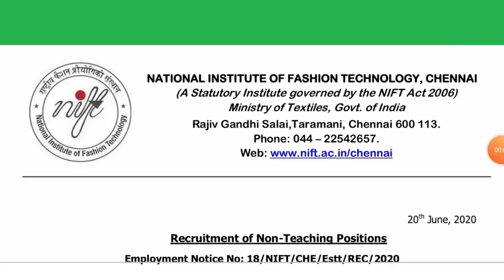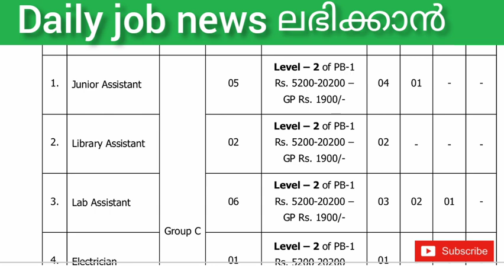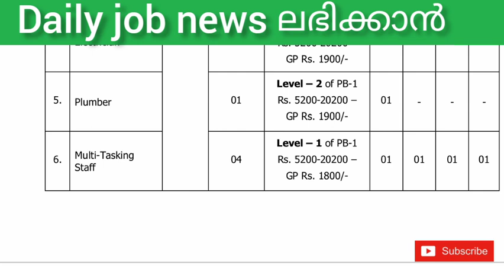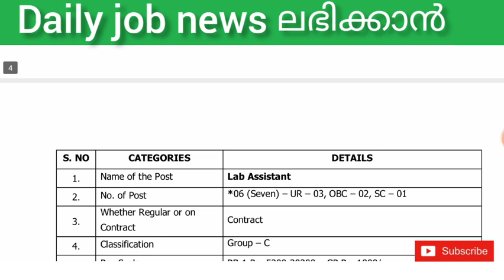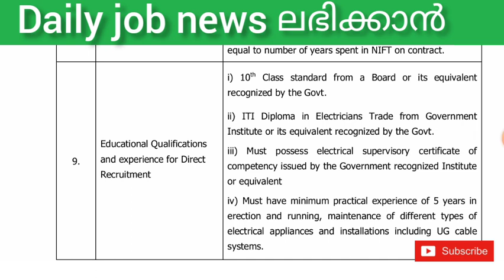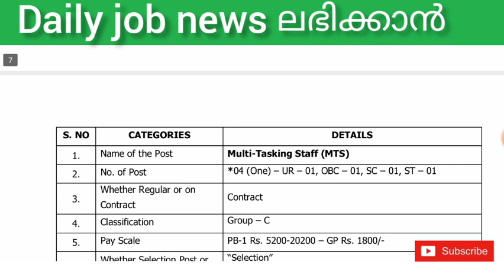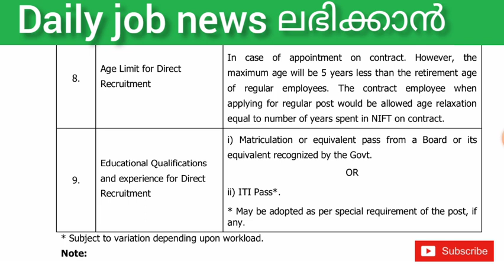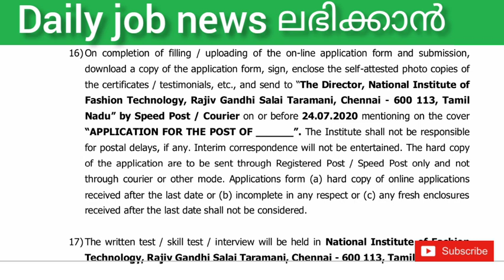പത്താം ക്ലാസ് മുതൽ യോഗ്യത ഉള്ളവർക്ക് നാഷണൽ ഇൻസ്റ്റിറ്റ്യൂട്ട് ഓഫ് ഫാഷൻ ടെക്നോളജി യിൽ അവസരം